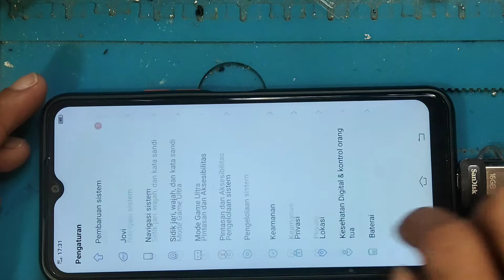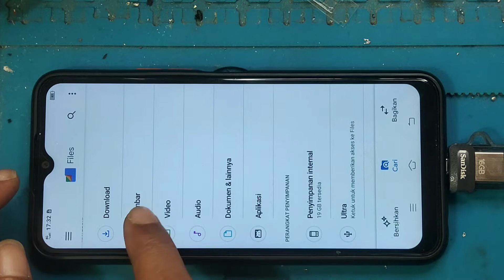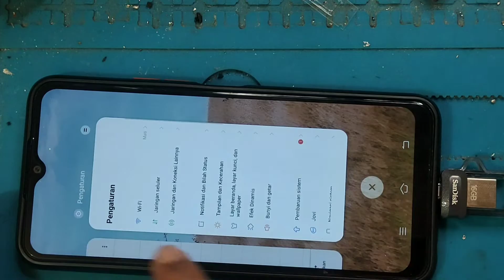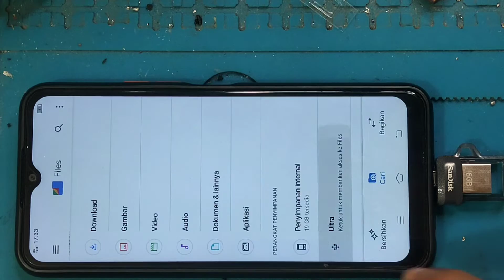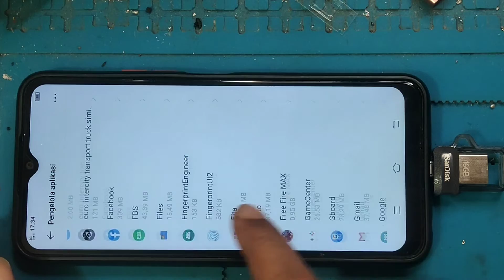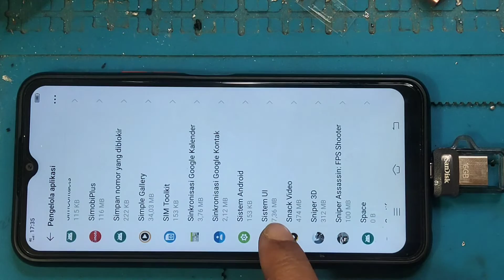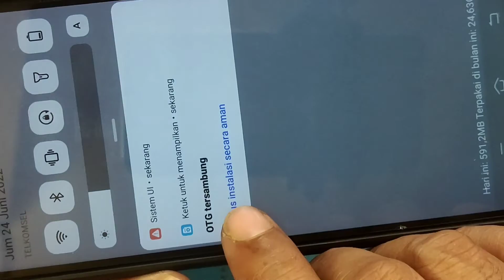cara menampilkan notifikasi otg tidak muncul di atas layar hp yang ter mute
cara menampilkan notifikasi usb otg di atas layar hp yang ter mute dan tidak muncul